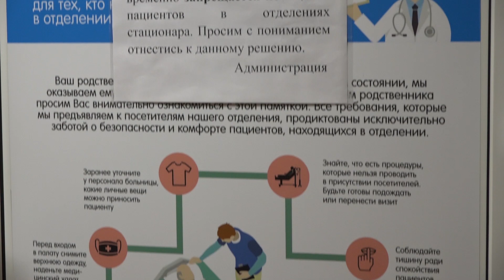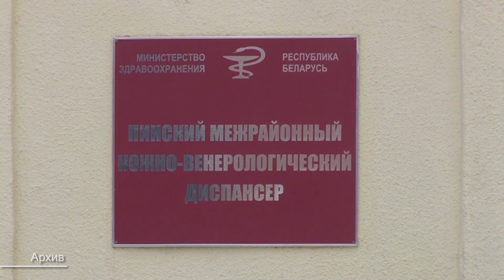COVID-19. Актуальная информация и полезные советы от главного медика Пинска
По информации официальных источников, в частности БЕЛТА, во всех регионах Беларуси ситуация с коронавирусом остаётся контролируемой. Об этом 9 апреля в парламенте сообщил министр здравоохранения Владимир Караник. Наибольшее число заболевших COVID-19 зарегистрировано в Минске, Витебске и Минской области. При этом пик эпидемии коронавируса в Беларуси прогнозируется в конце апреля - начале мая. Министр подчеркнул, что это новый вирус и сложно сказать, сколько человек к нему восприимчивы. Главная задача на сегодня – не допустить перегрузки системы здравоохранения, чтобы все нуждающиеся могли получить медицинскую помощь. О ситуации с распространением COVID-19 на Пинщине по данным на пятницу, 10 апреля, и о готовности учреждений здравоохранения к возможному росту заболеваемости коронавирусом, в интервью с главным врачом Пинской центральной поликлиники Игорем Киктенко.